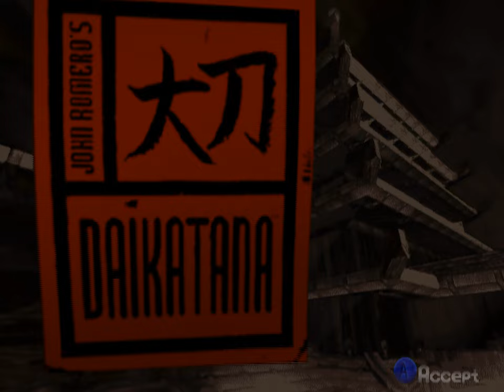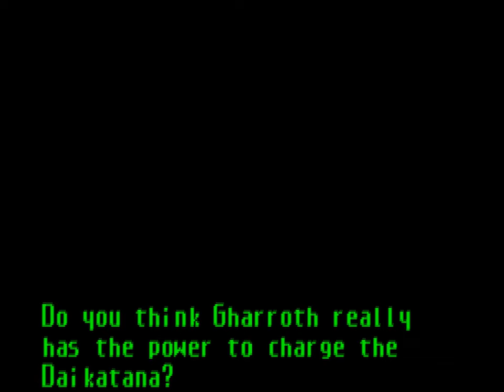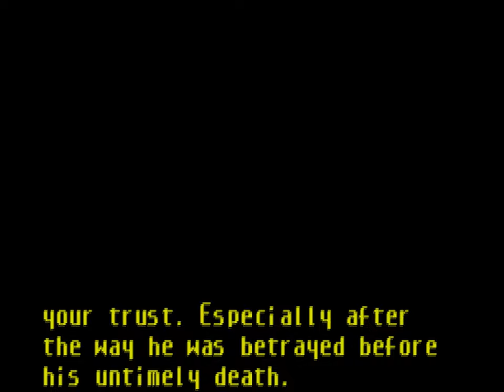Longplay of Daikatana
Longplay of Daikatana, played as the NTSC version on the Nintendo 64. This game's version was released on July 31st, 2000.

0:00:00 - Start
0:00:31 - Intro
0:11:30 - E1M1: Marsh
0:15:41 - E1M2: Solitary
0:27:54 - E1M3: Ice Lab
0:36:36 - E1M4: Vault

0:45:10 - E2M1: Lemnos Isle
0:51:58 - E2M2: Catacombs
1:01:38 - E2M3: Acropolis
1:10:15 - E2M4: Earthenon

1:21:05 - E3M1: Plague Village
1:32:15 - E3M2: Wyndrax's Tower
1:40:09 - E3M3: Naharre's Tower

2:04:44 - E4M1: Alcatraz
2:16:28 - E4M2: Mishima Research Center
2:28:18 - E4M3: Mishima Hideout
2:37:10 - E4M4: Navy Seal Training Complex
2:46:17 - E4M5: Nuclear Reactor Chamber
2:56:53 - E4M6: Nuclear Reaction Chamber
2:57:36 - Ending